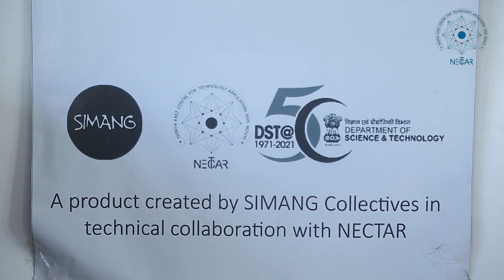Yoga Mat from Water Hyacinth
This project supported by NECTAR, is about Technology intervention and upgradation of Biodegradable Yoga Mat production. Here fiber extracted from water hyacinth is woven on the traditional Assamese Loom, in different combinations of techniques, materials and tools to achieve a high quality 100% biodegradable and compostable Yoga Mat, which offers great comfort to the users.